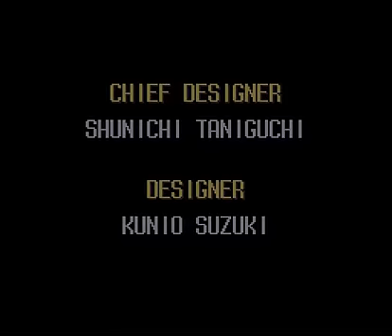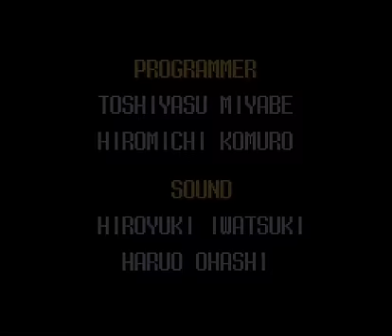Let's play Mighty Morphing Power Rangers Fighting Edition Part 2 Final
In this episode we Finish the game then we battle each other, and I end up winning.